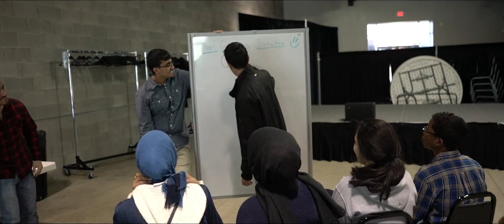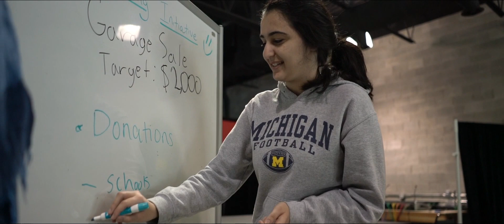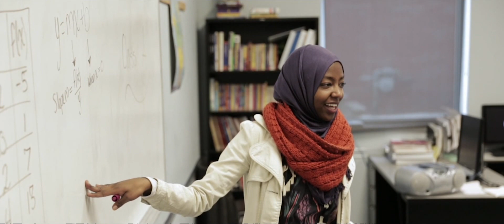Learn about our Teen Grantmaking Initiative (TGI)!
TAKING COMMUNITY SERVICE TO THE NEXT LEVEL
The Teen Grantmaking Initiative (TGI) is the only Arab American youth philanthropy program in the country. Launched in 2011 by the Center for Arab American Philanthropy (CAAP), TGI trains teens to give back to their community through philanthropy and community service.